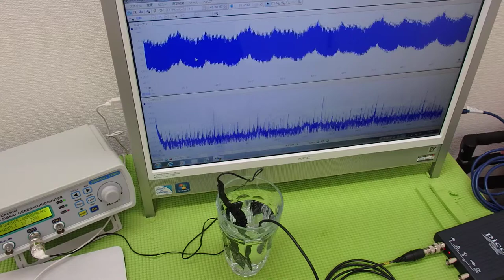超音波伝搬技術 Supersonic wave System technology